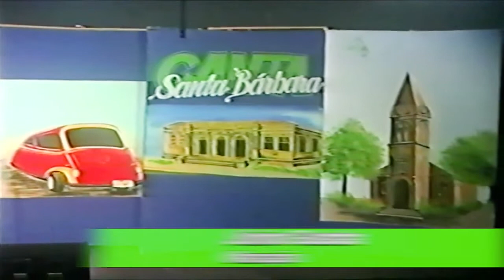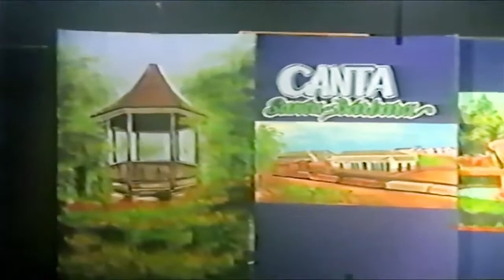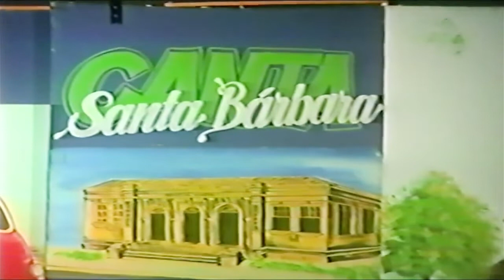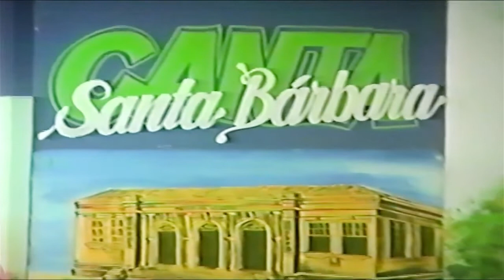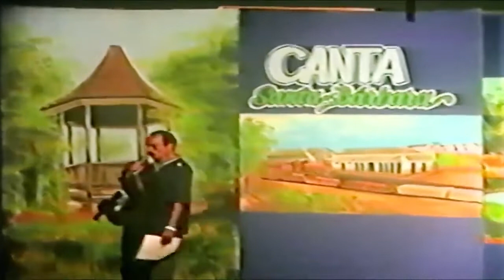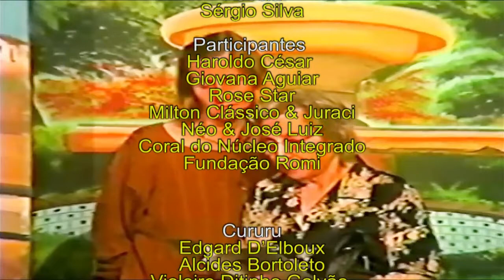PROGRAMA CANTA SANTA BÁRBARA - Dia 21/09/1997 - Homenageada HERMOZA MURBACH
PROGRAMA CANTA SANTA BÁRBARA
Dia 21/09/1997
No Anfiteatro Municipal ‘‘Detinha Dagnoni’’

Apresentação
Sérgio Silva
Homenageada
Hermoza Murbach

Transmissão
Santa Bárbara FM

Poesia
Sérgio Silva

Participantes
Haroldo César
Giovana Aguiar
Rose Star
Milton Clássico & Juraci
Néo & José Luiz
Coral do Núcleo Integrado
Fundação Romi

Cururu
Edgard D’Elboux
Alcides Bortoleto
Violeiro Ditinho Galvão

Participações Especiais
Prefeito Adilson Basso
Junior Guarda

Produção
Equipe da Secretaria de Cultura de Santa Bárbara
anos 1997 a 2000

Arquivo
Paulo D’Elboux

‘‘Nossa homenagem aquele que preserva viva
 a cultura de Santa Bárbara d’Oeste’’.